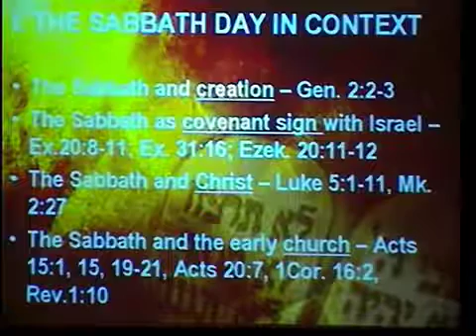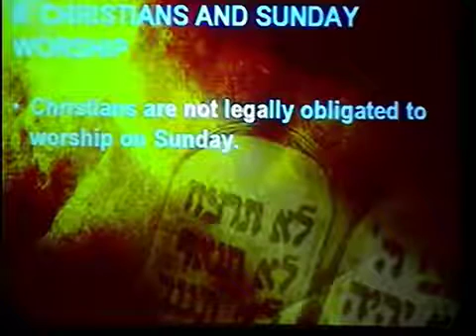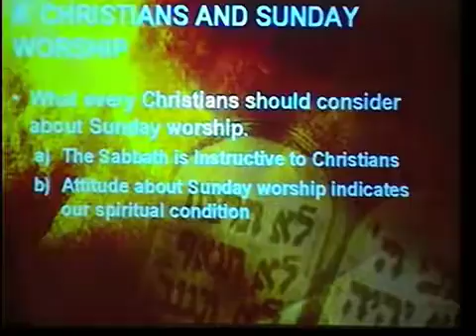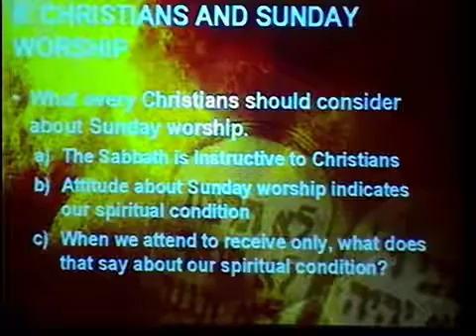November 17, 2013 Christians And Sunday Worship